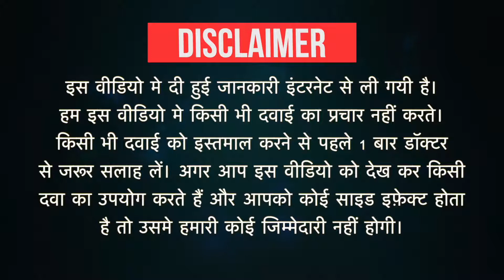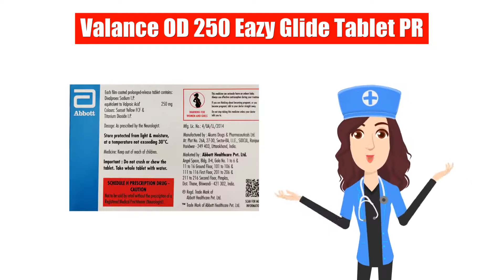Valance OD 250 Eazy Glide Tablet PR Uses in Hindi | Side Effects | Dose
Valance OD 250 Eazy Glide Tablet PR Uses in Hindi | Side Effects | Dosage

Valance OD 250 Eazy Glide Tablet PR Uses in Hindi
Valance OD 250 Eazy Glide Tablet PR Use in Hindi
Valance OD 250 Eazy Glide Tablet PR Kis kaam aati hai
Valance OD 250 Eazy Glide Tablet PR Review
Valance OD 250 Eazy Glide Tablet PR Use
Valance OD 250 Eazy Glide Tablet PR Side Effects
Valance OD 250 Eazy Glide Tablet PR Dose